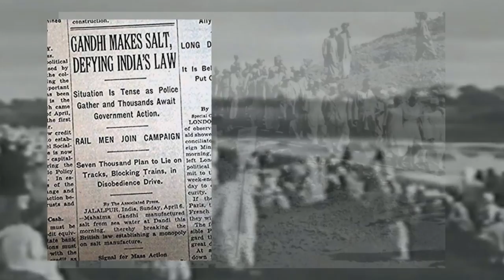Salt March Commemoration 2018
In 1930 the Mahatma led a march in protest against the salt tax imposed by the British Raj in India – and for some years this courageous act of non-violent resistance has been commemorated in Durban.  Mela joined the marchers at this year’s event.